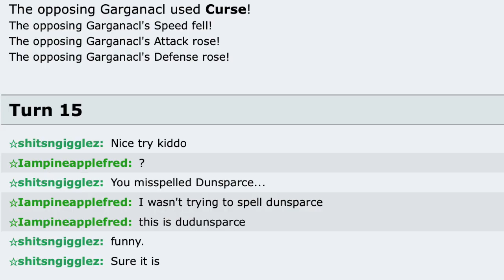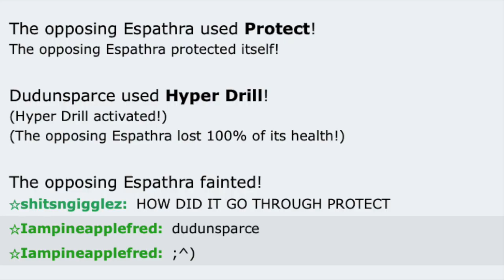DUNSPARCES EVOLUTION CAN HIT THROUGH PROTECT!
In today's video, I showcased a horn drill dudunsparce on pokemon showdown generation 9 OU!

No one man should have all this power.

Video 680